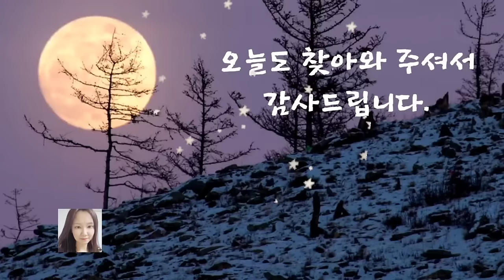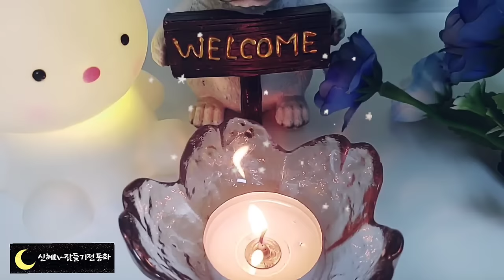🌜어른들을 위한 옛날이야기🌛/왕국을 물려받은 왕자 /오디오북/수면동화/전래동화/옛날이야기/동화/잠자리동화/신혜tv/신혜/야담/설화/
왕국을 물려받은 왕자(0:00)
북풍의 선물(15:03)
노인의 금화(30:06)
은혜갚은 고양이(39:23)
너무 놀라 죽은 소년(50:49)
이야기 정리 의견(58:36)

은혜가 갚은 고양이 이야기는 이탈리아의 전래동화입니다.
우리나라에도 이 이야기와 비슷한 이야기가 있지요.
새 엄마와 의붓 언니하면 가장 먼저 콩쥐 팥 이야기가 떠오릅니다.
은혜 갚은 고양이 이야기에서처럼 착한 동생은 새 엄마의 괴롭힘에도 열심히 일해서 복을 받았고 나쁜 언니는 욕심은 부리다가 결국 아무것도 얻지 못하고 벌을 받고 맙니다.
권선징악의 통쾌한 이야기는 어느 나라 이야기라도 우리들의 속을 시원하게 해주는 것 같습니다.